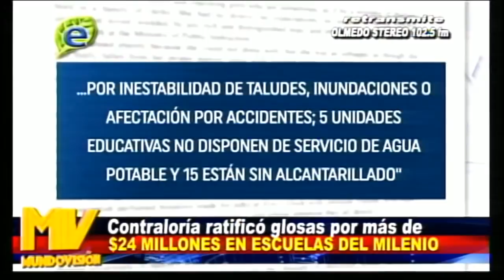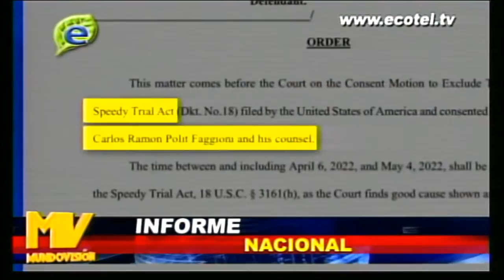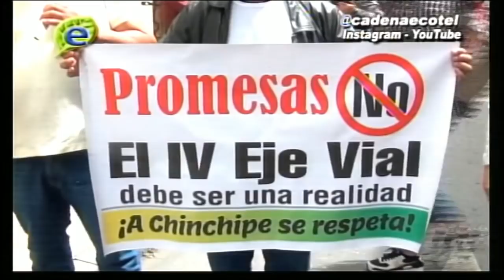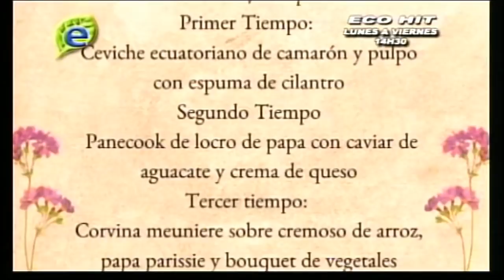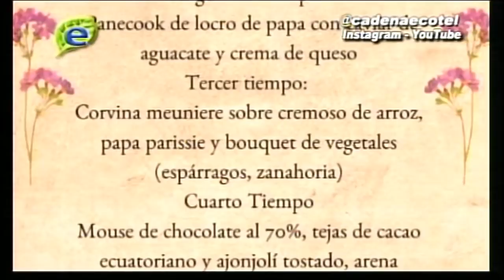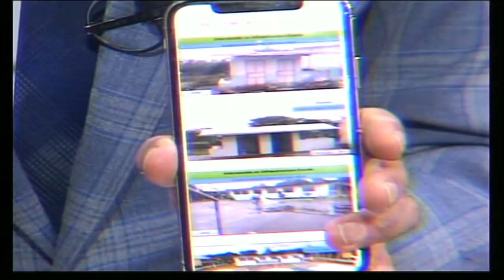Viernes 29 de Abril de 2022 - 19h00